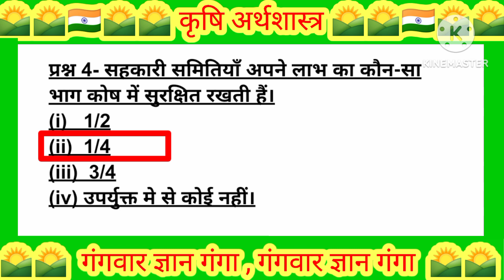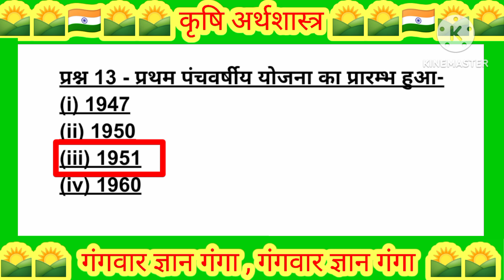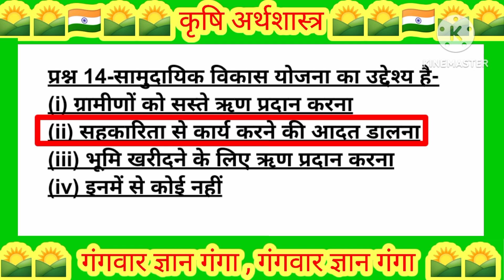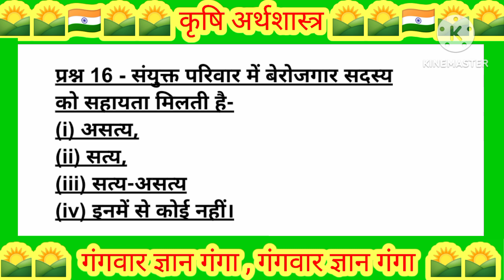Agriculture Economics class -12th ll कृषि अर्थशास्त्र कक्षा - 12